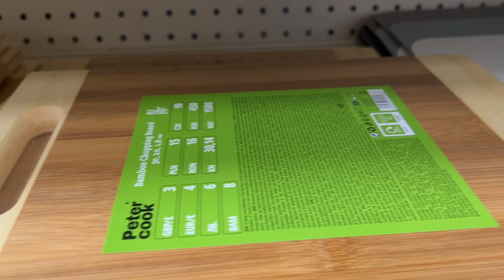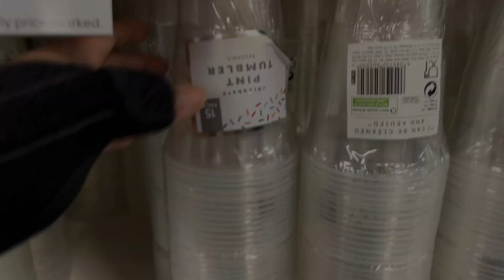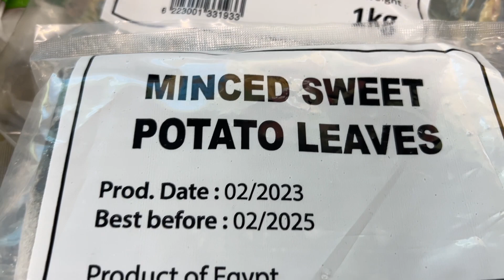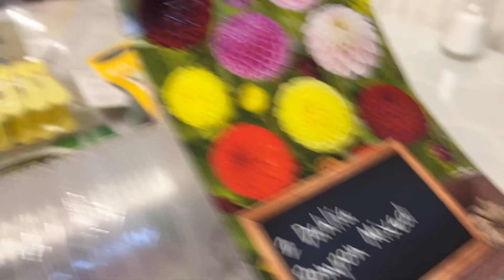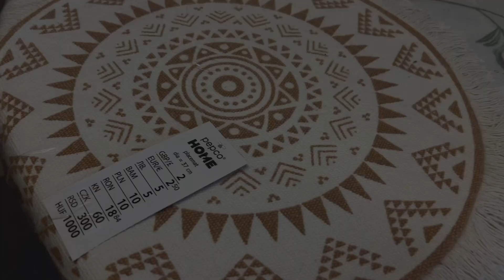এখনো যে এত সুন্দর এবং সস্তায় লন্ডনে জিনিস পাওয়া যায়,ভাবাই যায় না😮😮😮Shopping blog.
Bangalibloger uklifestyle dailyblog shoppinghaul uk shopping